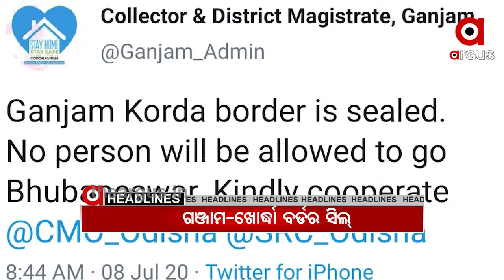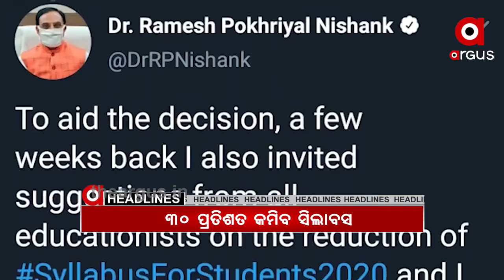9am Headlines...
08 9am Headlines Watch all the current, latest and breaking news only on "TheArgus.in" LIVE TV. The one-stop destination for LIVE news on politics, entertainment, sports, gadgets, and business.